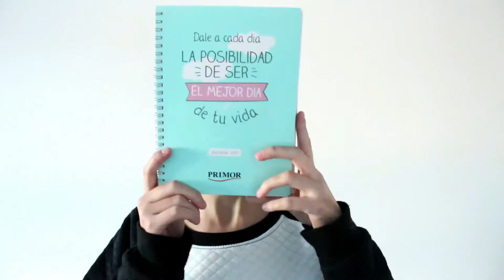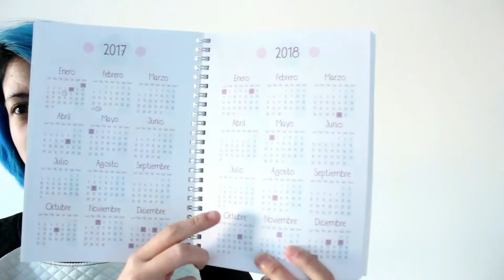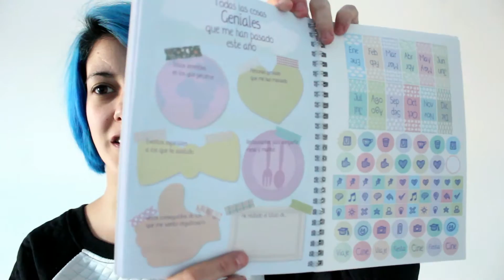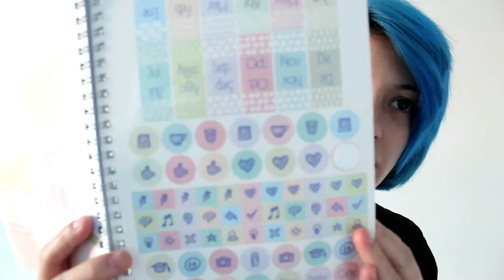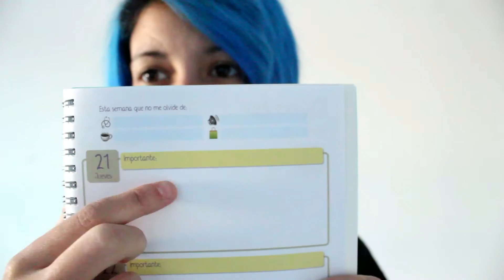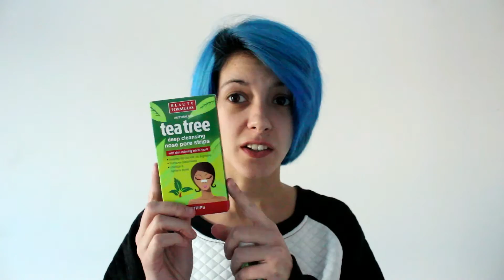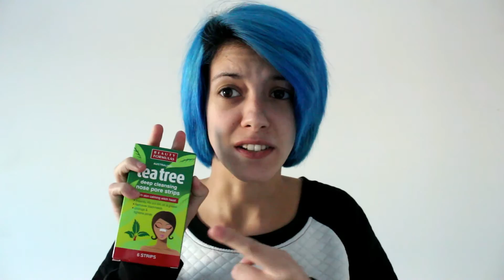AGENDA PRIMOR 2017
Hola hoy os quiero enseñar la nueva agenda de primor , está a 2.99€ y es muy completa. ¡Solo ve el video y me entenderas...!

En todos los vídeos soy Sincera y no tengo porque mentiros. Pienso que si los productos no van bien  , no tengo porque aconsejarlos o en su defecto contaros cualquier duda sobre este. Por eso me gustar enseñaros todo y deciros lo que vale la pena y lo que no  .Mis opiniones son para mejorar. En todos mis vídeos sabréis si es o no una colaboración con la empresa anunciada.